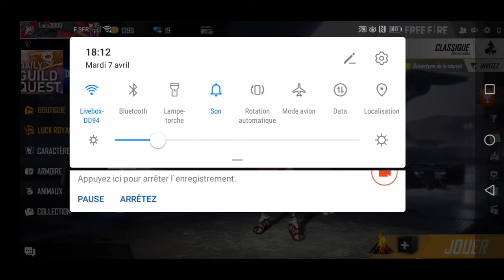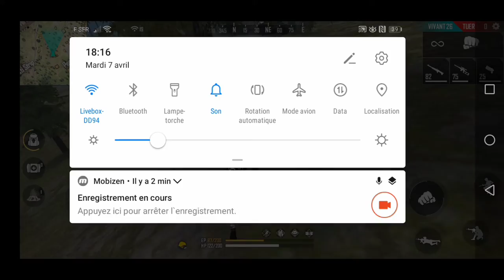[FREE FIRE]🎇I improve my level of character level 8💯 j'améliore mon niveau de caractère au niveau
Abonné toi like et commente si cette vidéo te plaît et partage merci🙏